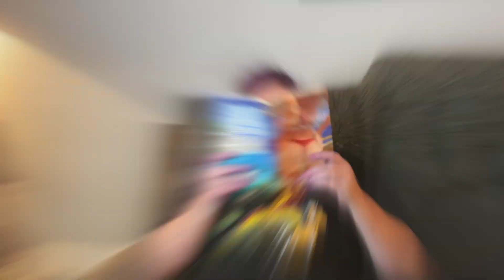Patricia Bates Literary Briefs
Patricia Bates, Canadian Historical Romance author combines her love
of history with her love of romance and writes gritty, action packed
historical romances.. She's also an editor, designer, marketing specialist,
publisher, and podcaster. She lives with her husband and a myriad of fur
babies.   To bleed is to survive but to love is to live.